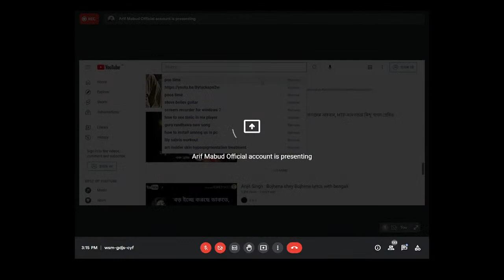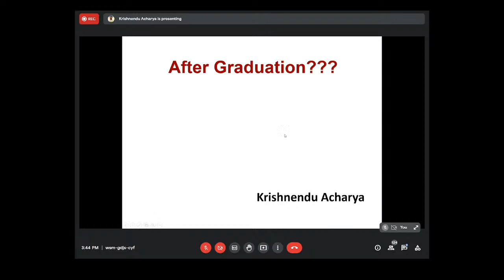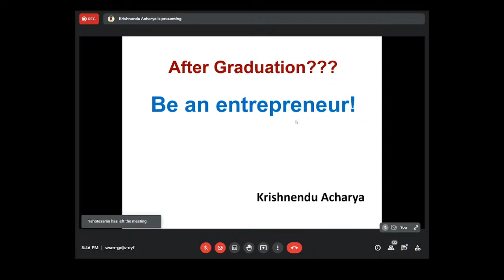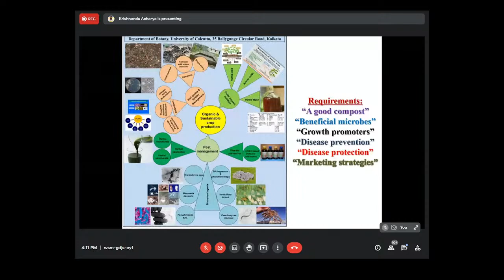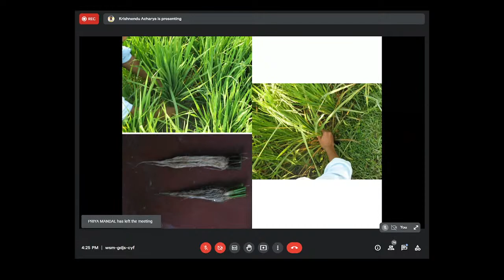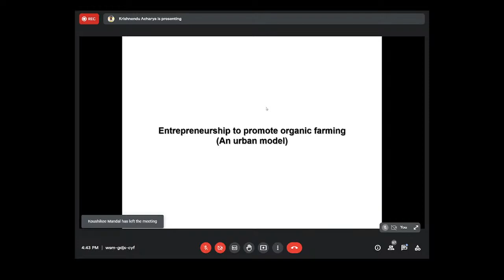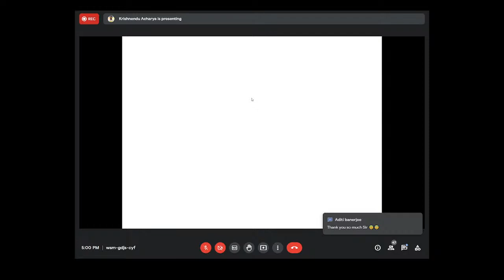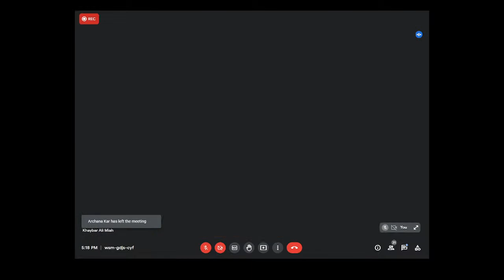National Science Day 2022 on "Integrated approach in Science and Technology for Sustainable Future"